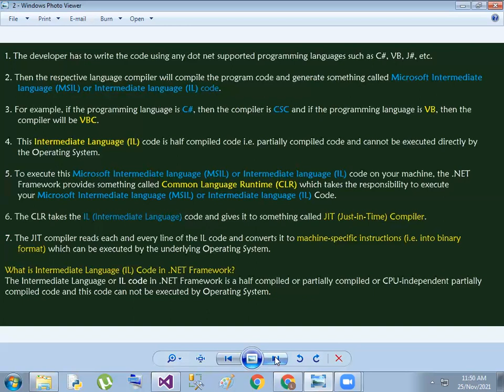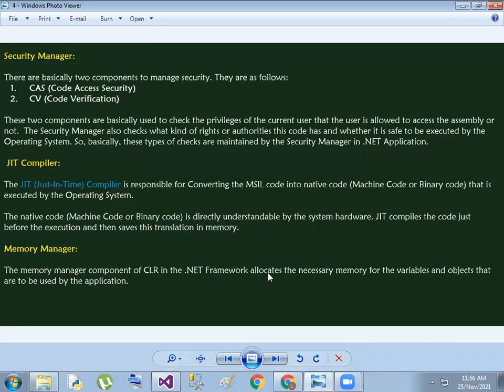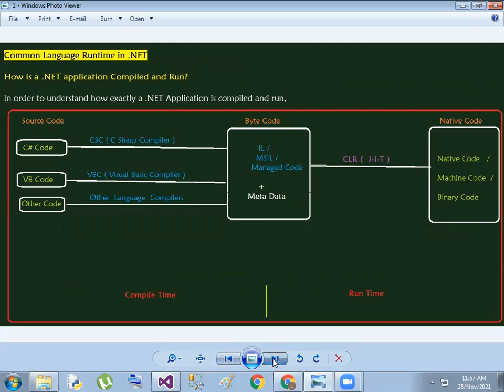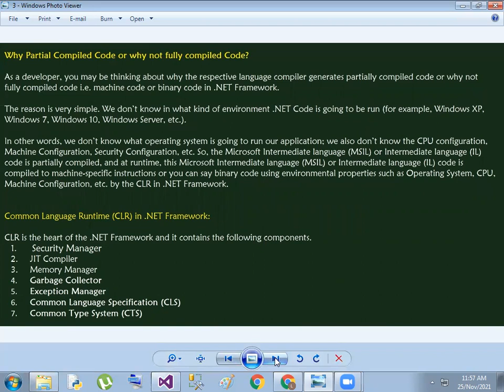2 CLR in Dotnet Framework in Telugu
2 CLR in Dotnet Framework in Telugu